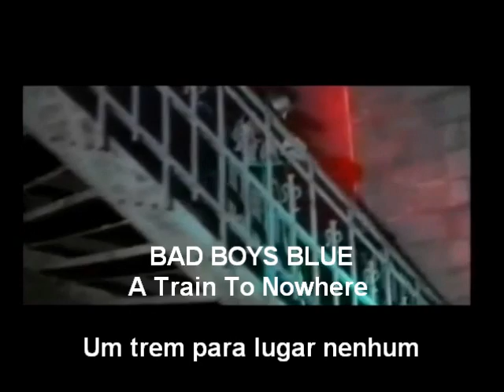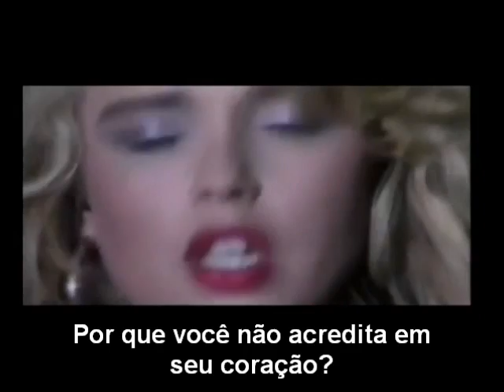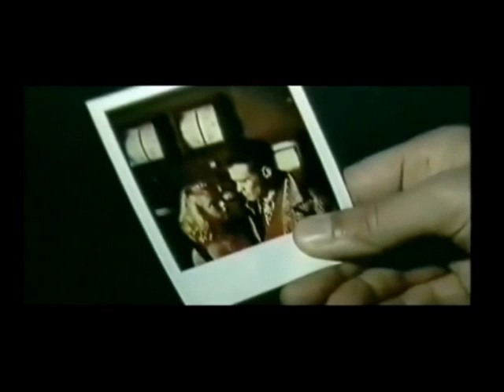BAD BOYS BLUE - A train to nowhere - Tradução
Tradução da música A train to nowhere do BAD BOYS BLUE para o Português (Brazil)